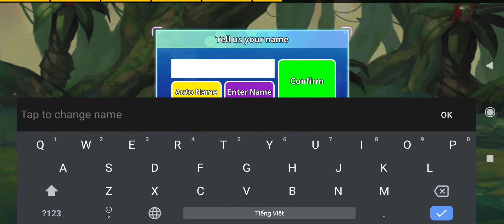[Android] Legendino: Dinosaur Battle - Super Planet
Game: Legendino: Dinosaur Battle
Publisher: Super Planet